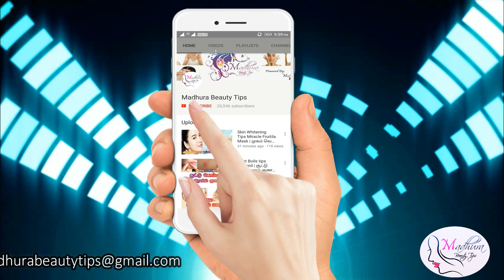Remove Unwanted Hair in Face - Remove Facial Hair - தேவையில்லாத முடியை நீக்க Tamil Beauty Tip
Remove Unwanted Hair in Face - Remove Facial Hair in Tamil - Upper lip Hair - தேவையில்லாத முடியை நீக்க - Tamil Beauty Tips - Beauty Tips in Tamil.

This video is about How to remove unwanted hair from face in Tamil Language.Here are some tips by which we can remove the facial hair or upper lips hair or unwanted hair very easily without any side effects.Follow the tips given and remove the unwanted hair.

முகத்தில் உள்ள தேவையில்லாத முடி அசிங்கமான தோற்றத்தை கொடுக்கும்.தேவையில்லாத முடியை இயற்கையான முறையில் நீக்க முடியும்.இந்த வீடியோவில் கொடுக்கப்பட்டுள்ள டிப்ஸை செய்து உங்கள் முகத்தில் உள்ள தேவையில்லாத முடியை உடனே நீக்குங்கள்.

See at,